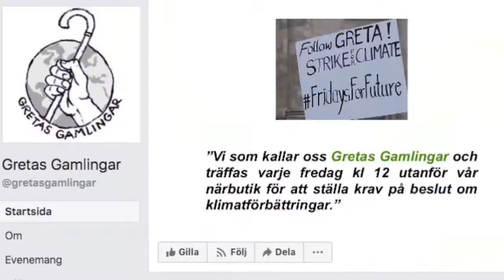Gretas Gamlingar strejkar för klimatet vid närbutiken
Sätt dig vid närbutiken på fredag.
Markera din oro för klimatet.
Det uppmanar Gretas Gamlingar som vill få hela Sveriges seniorer att manifestera.